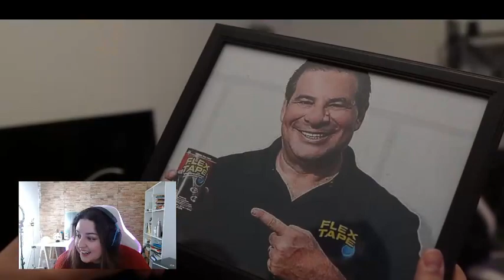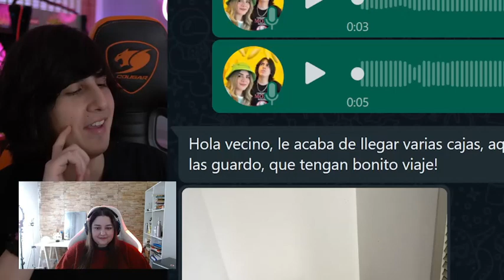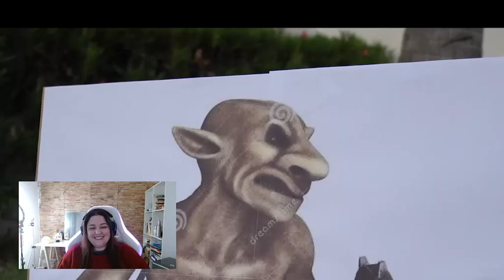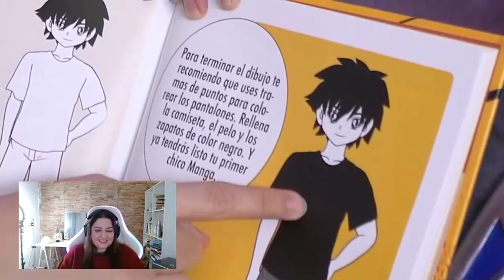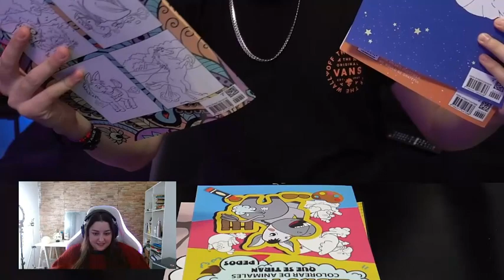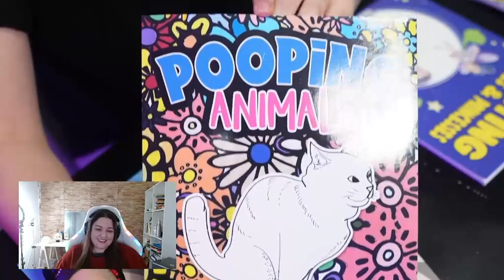URUGUAYA REACCIONA a MISSASINFONÍA en Olvidé que había COMPRADO ESTAS COSAS 7!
Varias personas me pidieron que me cree una cuenta para DONACIONES, y aquí la dejo (NO ES OBLIGATORIO)

¿Qué nacionalidad tienes?.

 Soy uruguaya. De cualquier manera me considero ciudadana del MUNDO :).